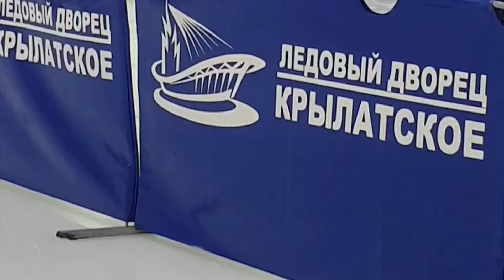Потрясающий танец в Крылатском. Волшебное Фигурное